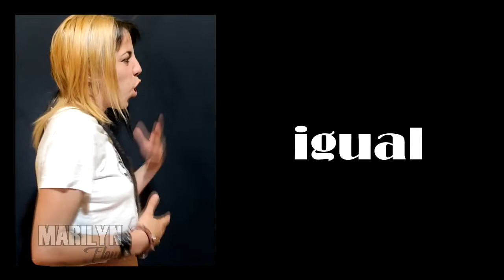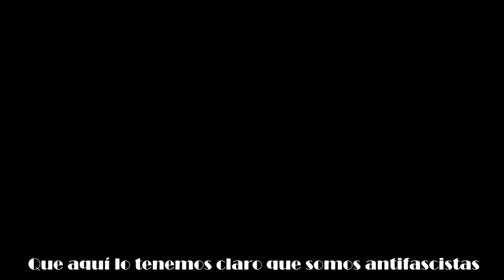Cacerrola - No somos tu Rollo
- Disco: Tú me enseñas lo tuyo y yo te enseño lo mío.
- Todas las instrumentales creadas por Luis Oklavoni.